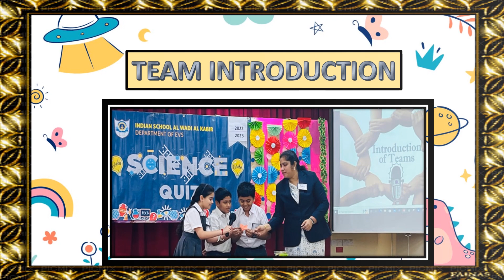Eureka! You Know You Grow Science Quiz 2022-23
Class IV#Department of EVS#Primary wing